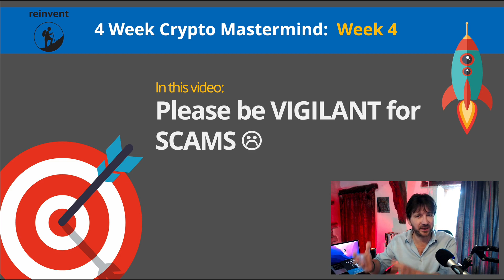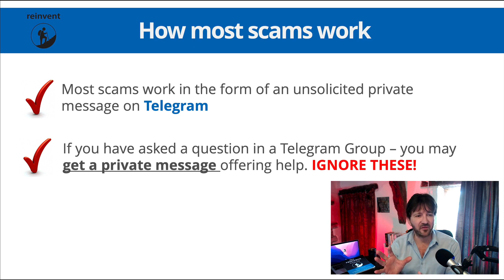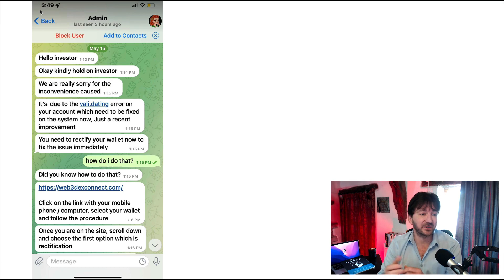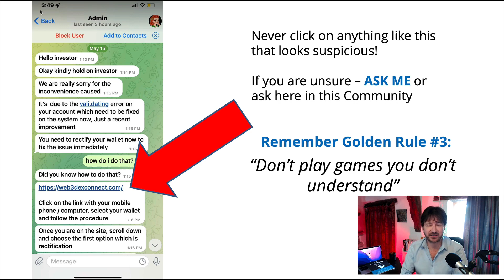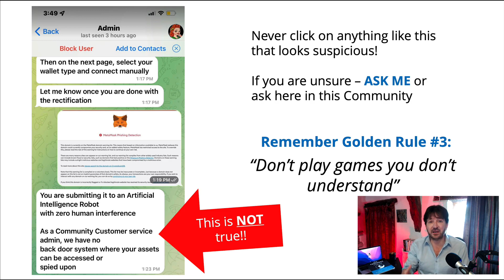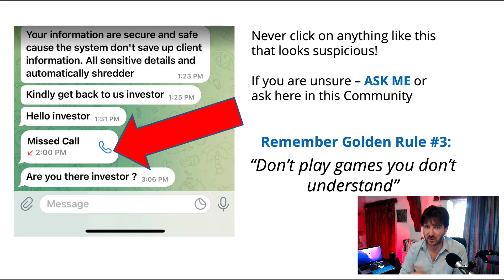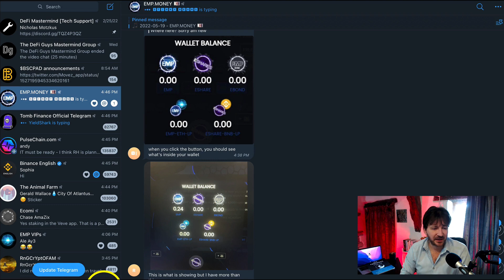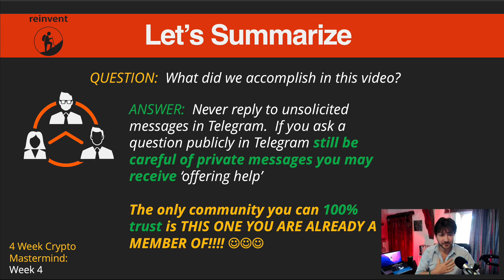🚫 Avoiding Crypto Scams on Telegram: Essential Tips for Beginners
In today's fast-paced crypto world, staying safe from scammers on Telegram is paramount. Learn the essential tips and strategies to protect your investments and personal information. Whether you're a seasoned investor or just entering the crypto space, this comprehensive guide will equip you with the knowledge you need to avoid falling victim to Telegram scams. Watch now to safeguard your crypto assets and peace of mind!